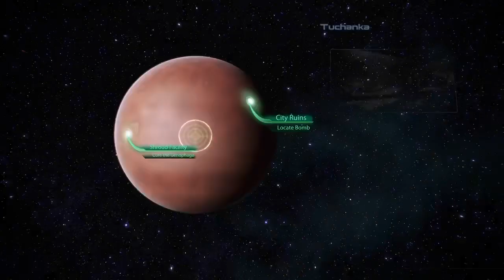Mass Effect 3 Legendary Edition Overall Combat situation Xbox series X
OMG ! Shepard